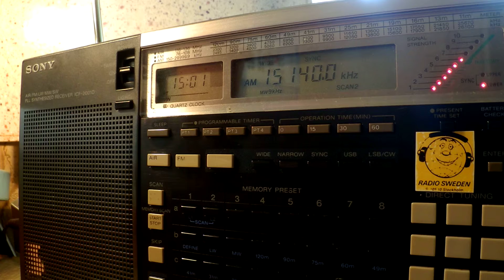11 08 2015 Radio Sultanate of Oman in Arabic to WeEu 1500 on 15140 Thumrait